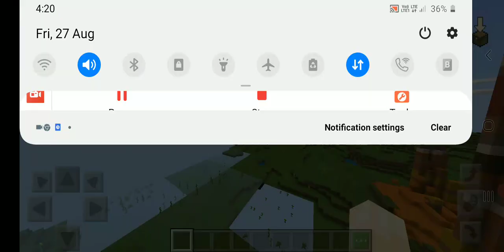going into my brother's house and showing my house